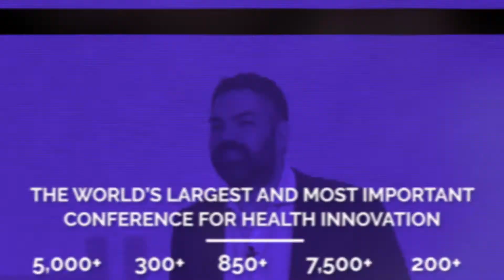2019 WEGO Health Awards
Presenting the 2019 WEGO Health Awards - This year's winners will be honored at HLTH, health's largest and most innovative conference.

Originally coined the “WEGO Health Activist Awards,” the WEGO Health Awards were created to embody the mission of WEGO Health: to empower Patient Leaders. We connect with countless patient advocates, influencers, and experts who are helping others and transforming healthcare–often without recognition.

Since the WEGO Health Patient Leader Network is centered around these healthcare transformers, we knew it was up to us to celebrate their accomplishments. From this need to celebrate the Leaders who make a difference, the WEGO Health Awards were born.

Since its inception in 2011, the WEGO Health Awards have proven to be one of the best ways to connect the healthcare industry with top patient influencers. The WEGO Health Awards offers a way to introduce new Patient Leaders to the online community, and to allow network members the opportunity to recognize and say “thank you” to the leaders they look up to.

How can I get involved?

We’d love to have you nominate all the great Patient Leaders you know–the ones who are working tirelessly on their social channels, speaking engagements, consulting gigs and other platforms.

We urge you to share the WEGO Health Awards with your friends, family, fans, followers, etc. Everyone is welcome to nominate and we want to make sure to recognize all the great leaders out there.